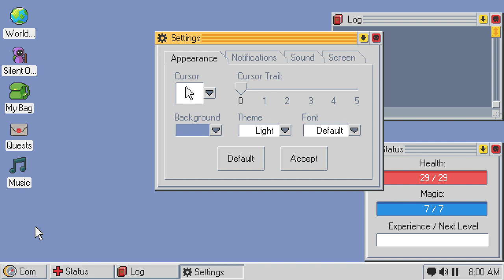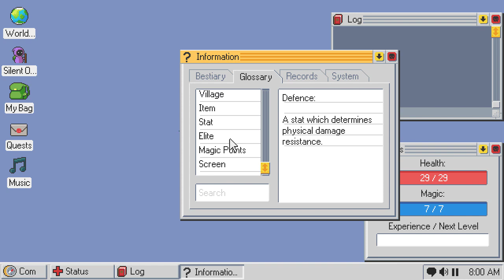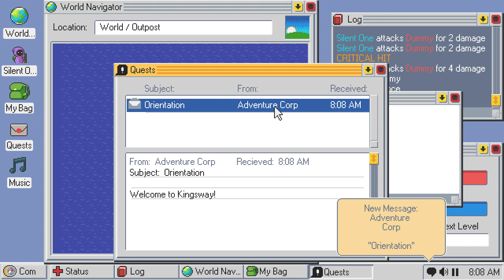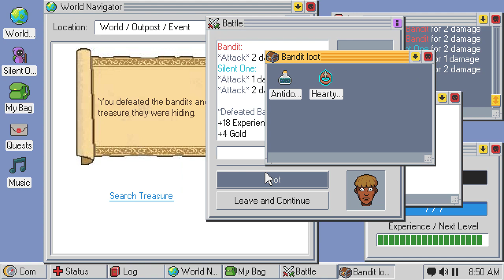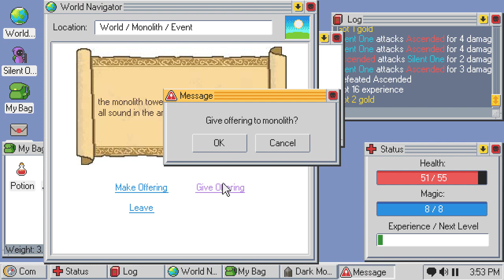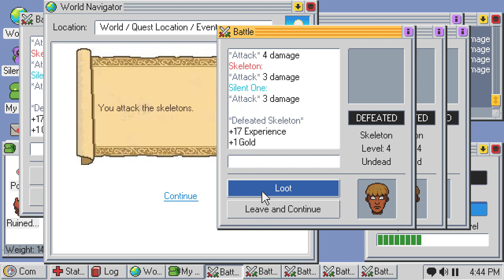No Commentary | Let's Play Kingsway - Part 01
This is the beginnings of a new channel! Sorry for the desync on the audio, still working on that.